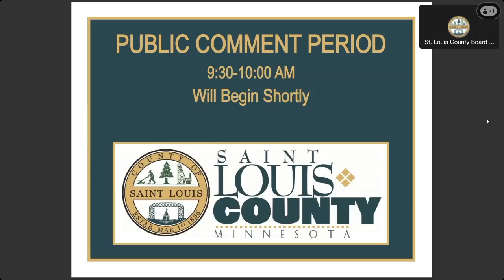Public Comment Period 03 12 2024